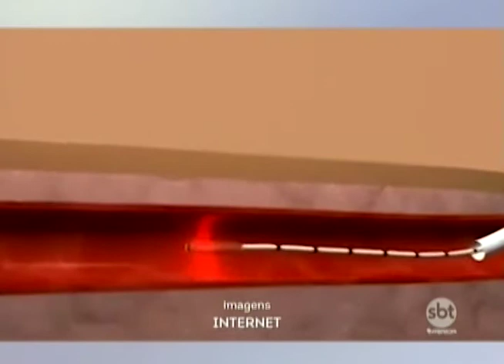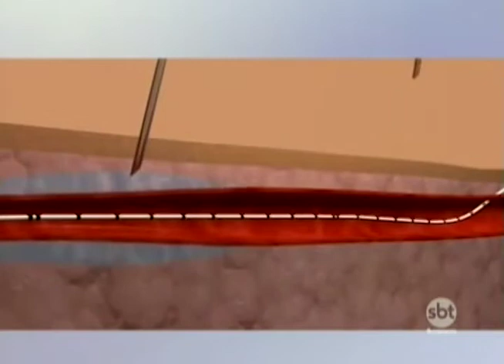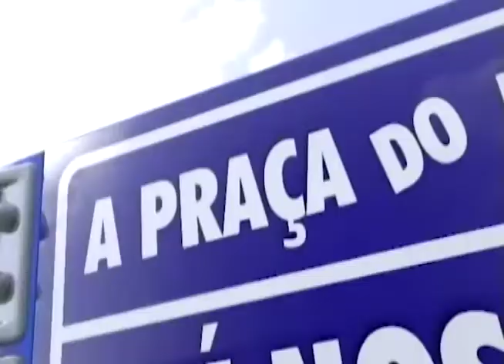SBT e Você 20/11/18 na íntegra